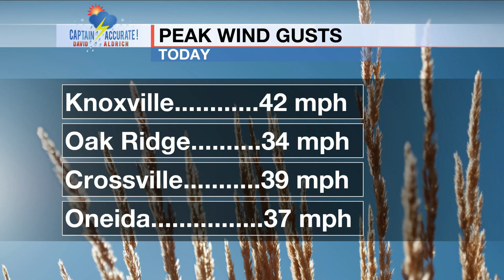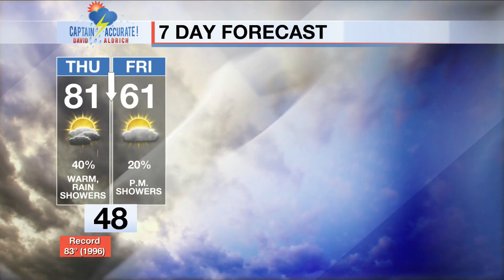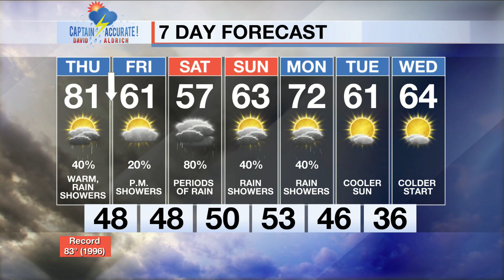Morning rain showers, clouds to hazy sun, very warm and breezy on Thursday.